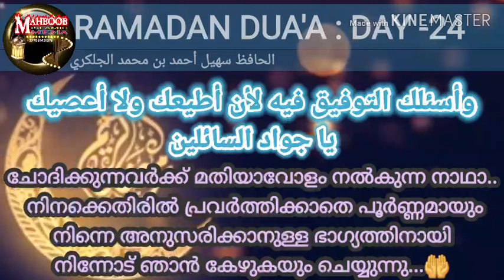RAMADAN DUA'A - 24 (malayalam)/HAFIZ SUHAIL AHMED IBNU MUHAMMED